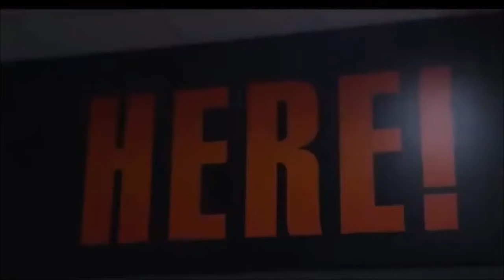THIS RIVALRY STARTED IN 1913!!! || OKLAHOMA STATE COLLEGE FOOTBALL REVAMPED